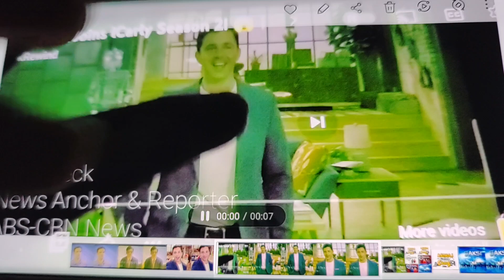welcome to new friend Josh Peck-Relos joins ABS-CBN News Anchor and Reporter